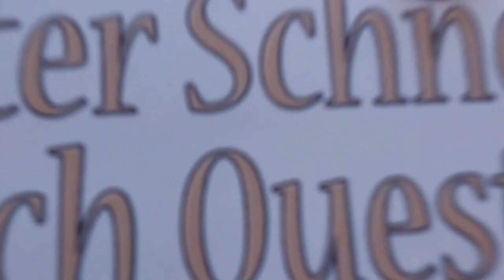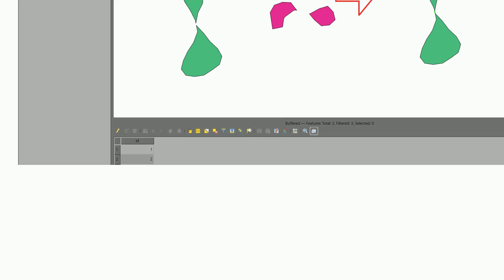Gis: Connect shapes into one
Connect shapes into one

A special thanks goes out to the community

  buffer connection qgis qgis-processing